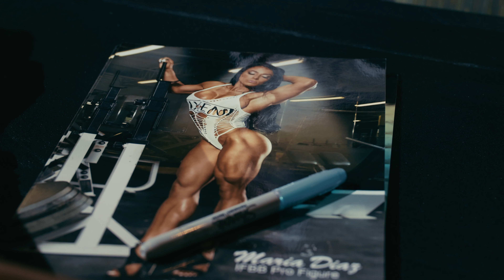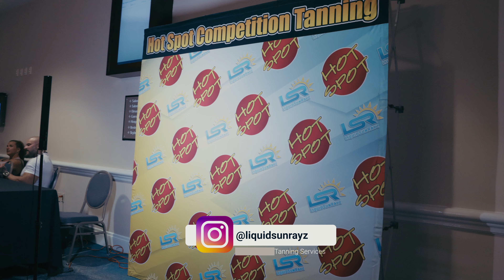Olympia 2023 Recap | 1 Day Out | Athlete Meeting, Meet and Greet, and Posing Practice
Hey! This is a recap video 1 day out from the Olympia 2023. I attend the Athlete Meeting, meet and greet my fans and the Dragon Pharma media team, and I do some late night posing practice.

00:00 Intro
00:25 Olympia Athlete Meeting
01:43 Family Enjoys a Meal
02:59 Meet the Olympians
05:16 Checking Out the Competition Suit
05:36 Tanning Time
05:57 Posing Practice

Come and train at Prolifters Gym, where we are KEEPIN' IT OLD SCHOOL: